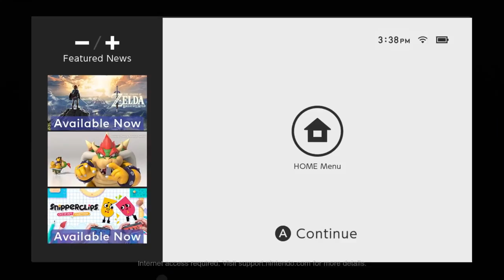More WASTED Nintendo Switch Potential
Nintendo Switch could be so much more

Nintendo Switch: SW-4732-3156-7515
Nintendo Network ID: Mizzah_Tee
Nintendo 3DS: 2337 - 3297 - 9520 (Mizzah Tee)
Xbox One: Mizzah_Tee

Nintendo
Gaming
Mizzah Tee